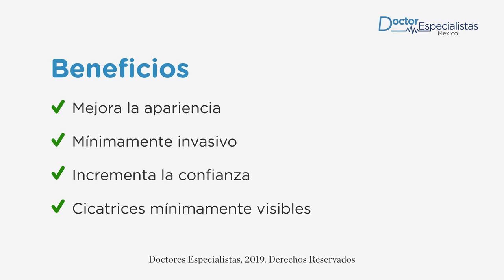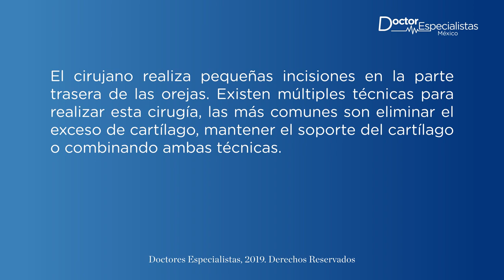El mejor especialista en otoplastía en Vallarta - Doctores Especialistas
Solicita una consulta con el mejor cirujano plástico de Vallarta para modificar la forma, tamaño y posición de las orejas por medio de una cirugía de orejas.